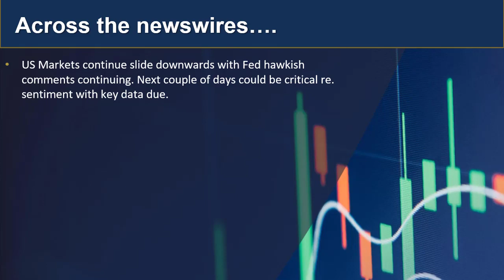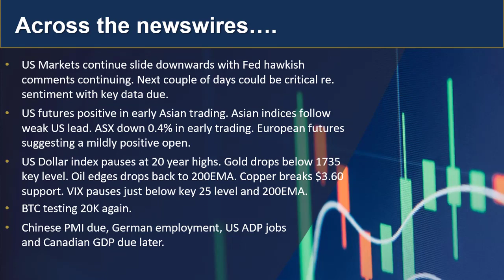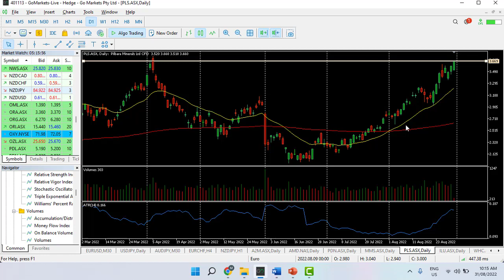GO Market Update and Charts of Interest 31st Aug - PLS and NZDJPY